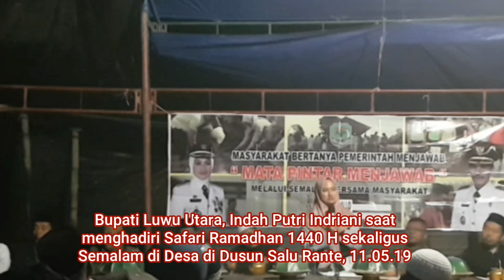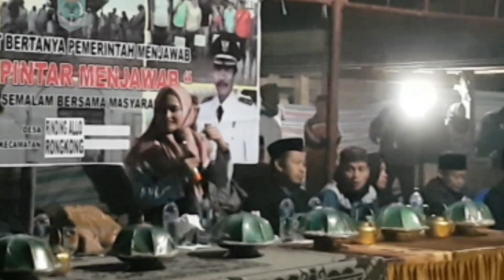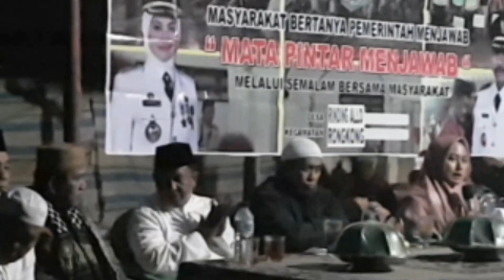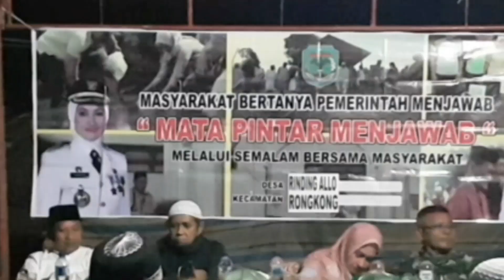Bupati Luwu Utara, Indah Putri Indriani saat menghadiri Safari Ramadhan 1440 H di Dusun Salu Rante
Bupati Luwu Utara, Indah Putri Indriani saat menghadiri Safari Ramadhan 1440 H di Dusun  Salu Rante Desa Rinding Allo Kec. Rongkong, 11.05.19